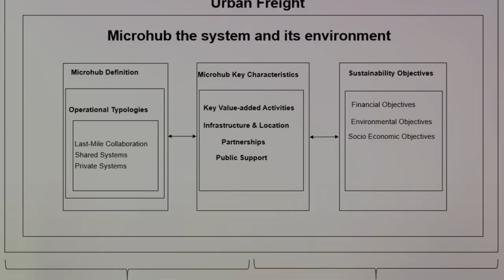The Evolution of Urban Freight: Pioneering Cities and Technologies. Global Case Studies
The Evolution of Urban Freight: Pioneering Cities and Technologies
Global Case Studies: Learning from Success
Cities around the world offer valuable insights into the integration of light urban cargo vehicles.